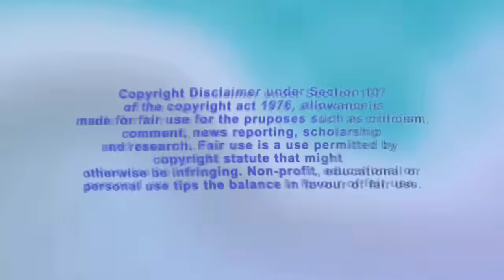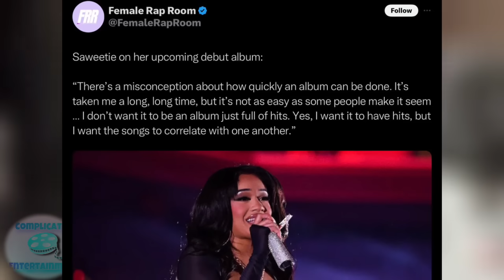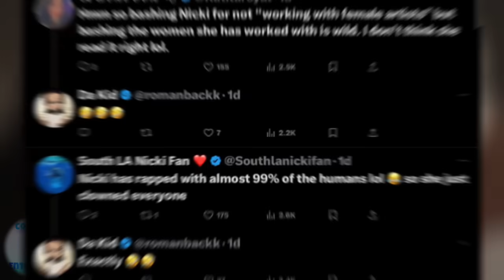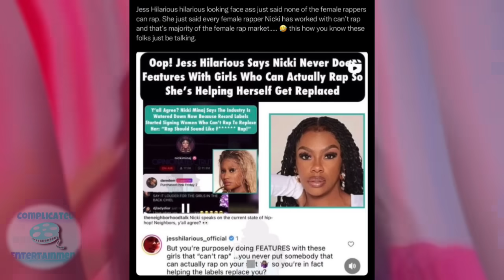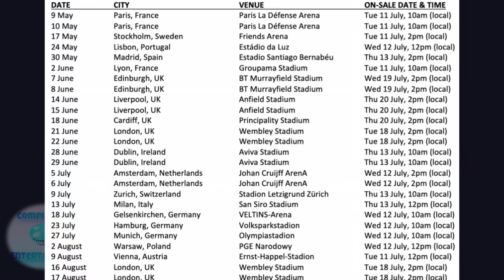Nicki IS GETTING REPLACED?Beyonce THEFT ERA! Doja POPSTAR! Rihanna FASHION ICON!Taylor BILLION TOUR!